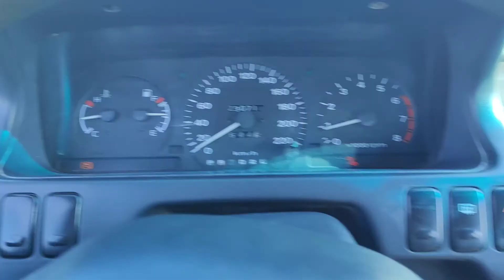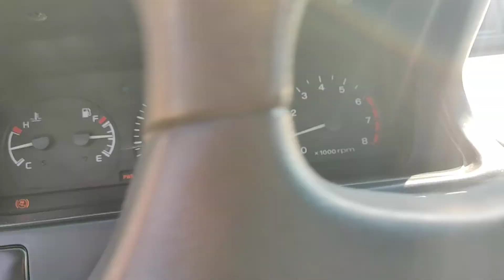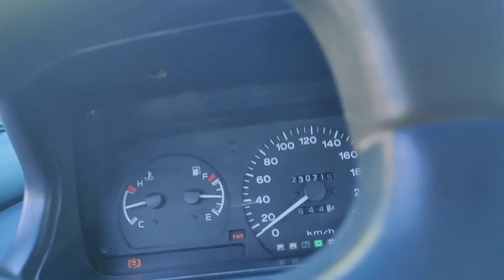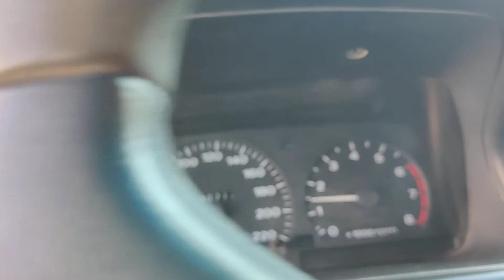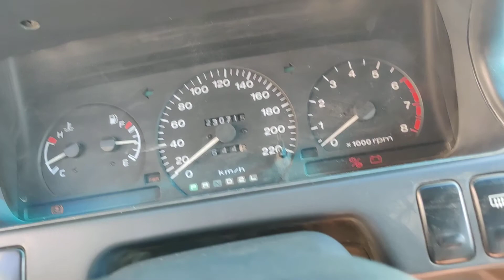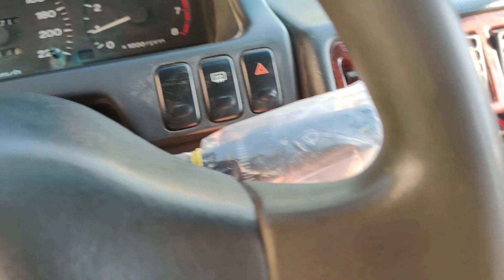سانتامو اوتوماتيك. 7 ركاب. قمة الفخاخه والبعبعه والطعطعه